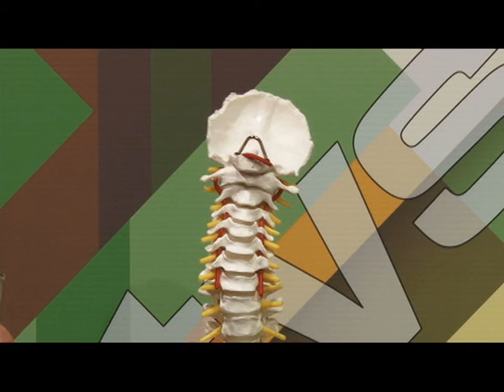dr Dragan Vulovic